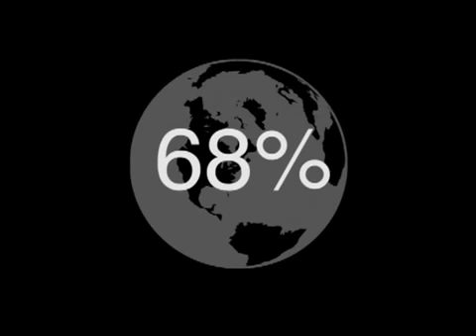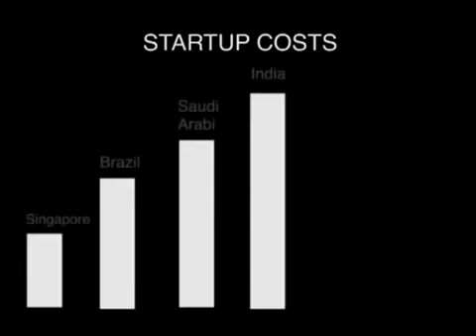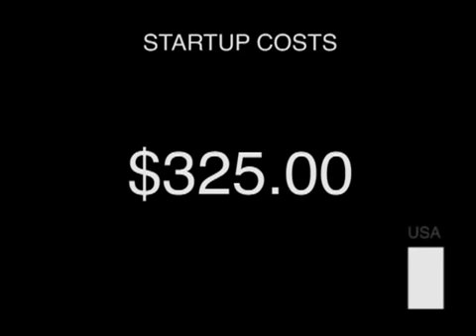Internet Startup Infographic Video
Various video coursework for MFA.